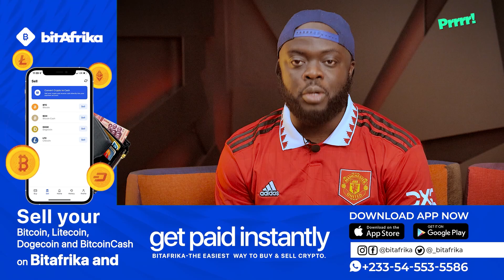Manchester United Are Back + More From The Europa League